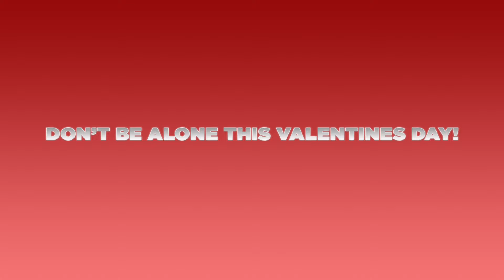ACE Presents: Speed Dating 2/9/16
ACE Presents: Speed Dating
Tuesday, February 9th, FREE
6:30pm, Burney Center
Register by 2/6 at 5pm, sign up with link on UNCW ACE Speed Dating Event Page on Facebook
UNCW Students only
All Sexual Orientations Welcome
Refreshments Served